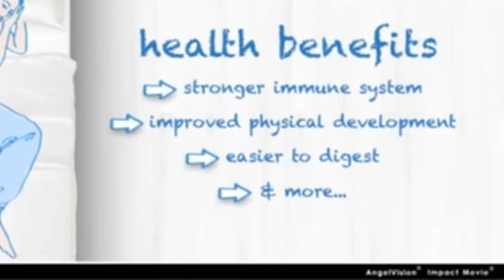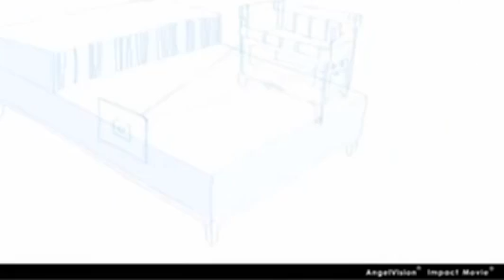Arm's Reach® Co Sleeper® Official Video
Arm's Reach® Co Sleeper®   Official Video, Arm's Reach® Co Sleeper®   Official Video